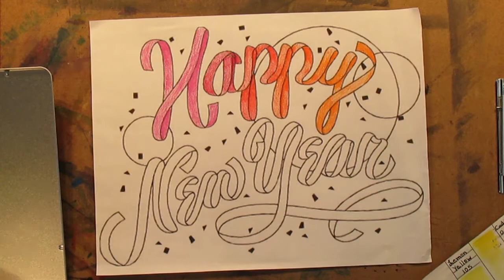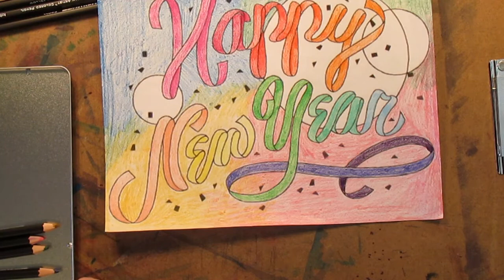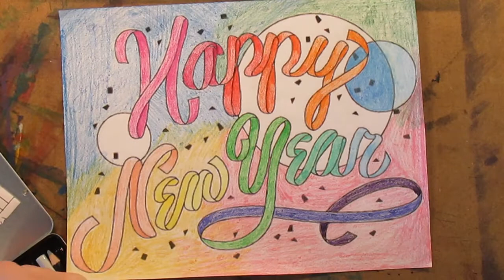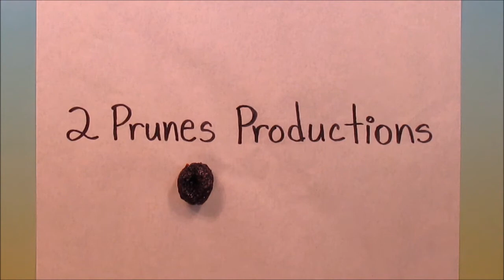GlassesG33k -- Happy New Year for 2021!